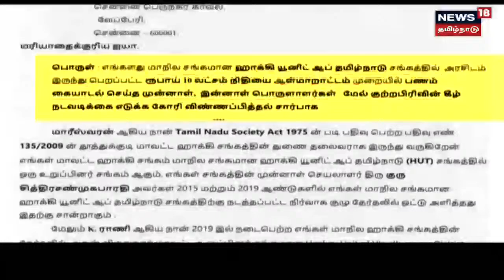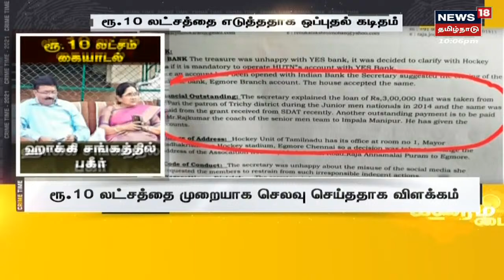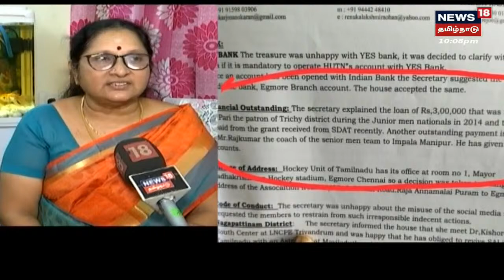Crime Time | ரூ 10 லட்சம் கையாடல் - ஹாக்கி சங்கத்தில் பகீர்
க்ரைம் டைம் | ரூ 10 லட்சம் கையாடல் - ஹாக்கி சங்கத்தில் பகீர் | இது குறித்த கூடுதல் தகவல்களை தருகிறது நியூஸ்18 தமிழ்நாடு க்ரைம் டைம்

Thu Mar 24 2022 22:51:56